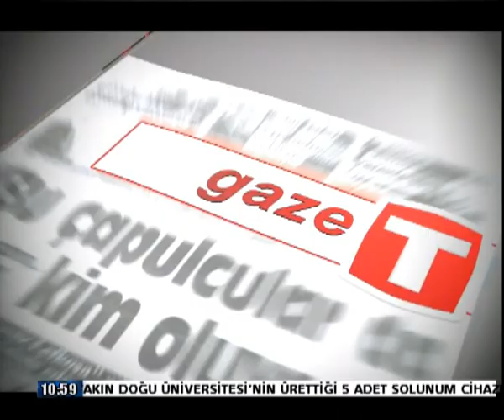24 NİSAN GAZETE P1 ÇAĞIN ZAİM